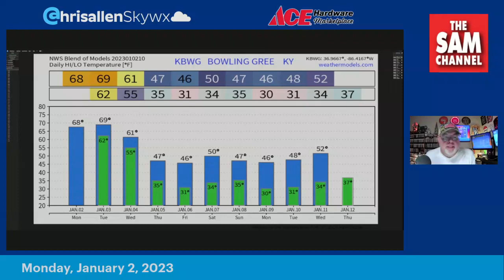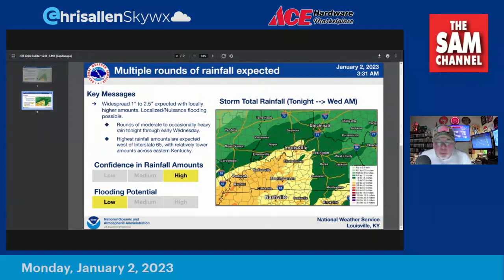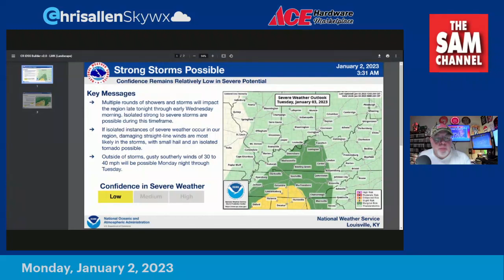CHRIS ALLEN'S WEATHER UPDATE - 6:30 AM MONDAY JANUARY 2, 2023 sponsored by Ace Hardware Marketplace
**MULTIPLE ROUNDS OF RAIN, STORMS COMING**

Sunday's High: 66
Average High: 46

After a bit of a cool down, we started to feel warmer air working back into Southern Kentucky on Sunday. Today, that warm air takes over in full force as  stronger southerly winds kick in. We will also see scattered showers move in later today ahead of a potent storm system. Highs today will reach into the upper 60 to around 70. Coverage of rain is at 40% with amounts less than a tenth of an inch.

Late tonight, the first wave of stronger thunderstorms moves in with heavy rain, lightning and gusty winds. This is where rainfall amounts of an inch or more could happen. There could even be a potentially strong to severe storm in the area. Lows tonight will stay warm in the low to mid 60s. Coverage of rain is at 90%.

We get a break Tuesday morning with a warm and cloudy start. The second round of thunderstorms moves in around midday as highs climb again to near 70. Coverage of rain is at 100% with an additional inch or more of rain possible.

The final round of thunderstorms will come early Wednesday morning just ahead of the cold front. Any of these storms could be strong to possibly severe as gusty winds shift from the southwest to the west. Some clearing will take place once the front is through the area. Highs will reach around 60 then fall into the 30s by Wednesday night. Coverage of rain is at 70% early Wednesday morning.

After that, we return to more seasonal temperatures from Thursday, through the weekend and into next week. Highs will be in the upper 40s to around 50 with lows mainly in the 30s.